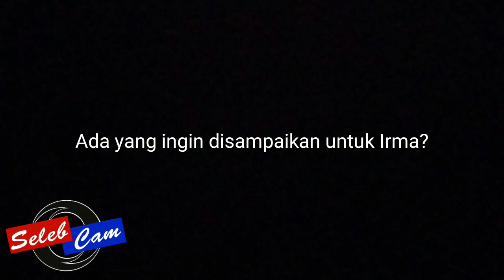Kumalasari : "Irma jangan baper"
Benarkah persahabatan Irma Darmawangsa  dan Barbie Kumalasari renggang gara-gara Irfan Sebastian yang notabenanya pacar Irma ngevlog bareng Kumalasari?